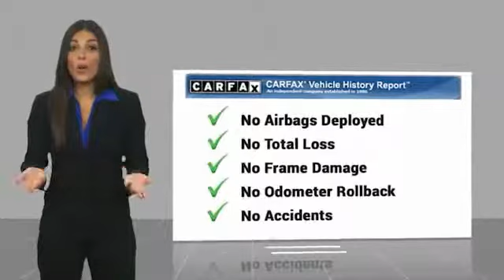2017 Honda Accord Sedan 2017 Honda Accord Sedan Sport Special Edition FOR SALE in Post Falls, ID JJ3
Stop in today for a test drive of this U 2017 Honda Accord Sedan

Knudtsen Chevrolet
1900 E Polston Ave

Features: ONE OWNER CARFAX, POPULAR EQUIPMENT PACKAGE, PREMIUM WHEELS, LEATHER, HEATED SEATS, GREAT GAS MILEAGE, FWD, CUSTOMER PREFERRED PACKAGE, CLEAN CARFAX, BLUETOOTH, BACKUP CAMERA, APPEARANCE PACKAGE, SPECIAL EDITION PACKAGE, SPORT PACKAGE, Black Leather, ABS brakes, Alloy wheels, Automatic temperature control, CD player, Dual front side impact airbags, Electronic Stability Control, Exterior Parking Camera Rear, Front Bucket Seats, Front dual zone A/C, Fully automatic headlights, Heated Front Bucket Seats, Leather-Trimmed Seats, Occupant sensing airbag, Outside temperature display, Panic alarm, Power driver seat, Radio: 160-Watt AM/FM Audio System, Rear anti-roll bar, Security system, Speed-Sensitive Wipers, Spoiler, Steering wheel mounted audio controls, Traction control.CVT2.4L I4 DOHC i-VTEC 16VFWD26/34 City/Highway MPGCome To See Our Specials!! Call us at For help with any of our departments!!Awards: 2017 IIHS Top Safety Pick (When equipped with Honda Sensing and specific headlights) ALG Residual Value Awards 2017 KBB.com Brand Image Awards 2017 KBB.com 10 Most Awarded Brands2016 Kelley Blue Book Brand Image Awards are based on the Brand Watch(tm) study from Kelley Blue Book Market Intelligence. Award calculated among non-luxury shoppers. Kelley Blue Book is a registered trademark of Kelley Blue Book Co., Inc.